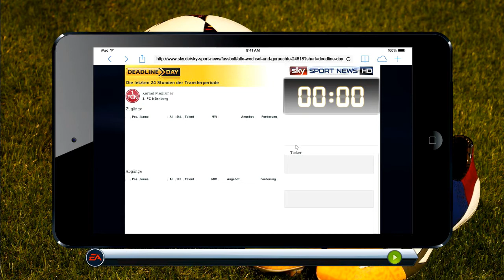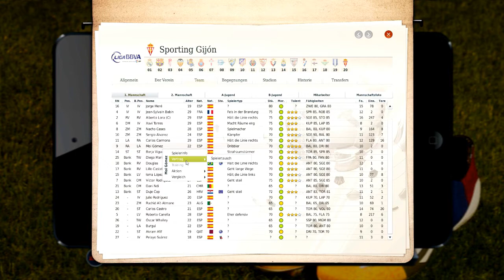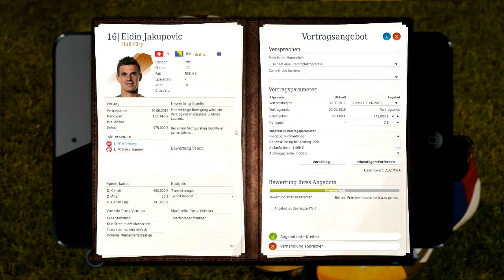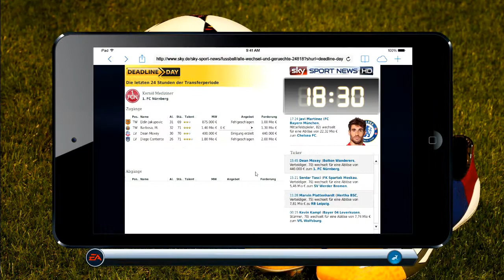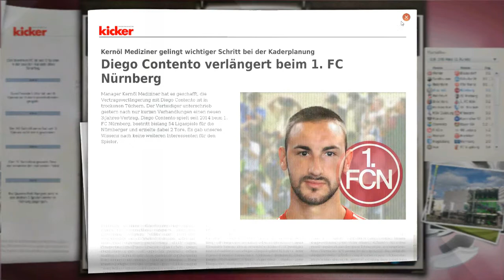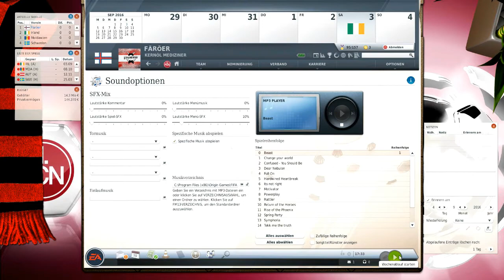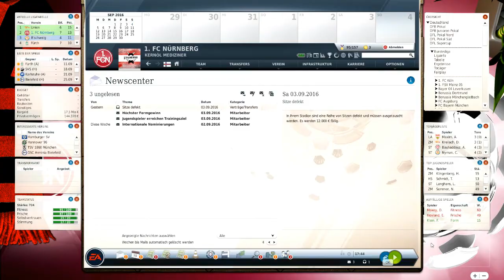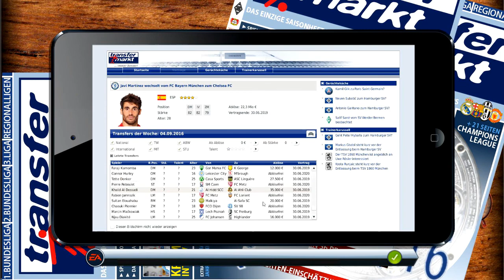Fussball Manager 17 #008 ►Nationaltrainer der Färöer Inseln ►Saison1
FUSSBALL MANAGER 17 Deutsch
FUSSBALL MANAGER 17 Lets Play German
FUSSBALL MANAGER 17 Gameplay

• Name: Fußball Manager 13
• Entwickler: Bright Future
• Publisher: Electronic Arts

Aufnahmegerät: Elgato Game Capture
Mikrofon: Kriwetz